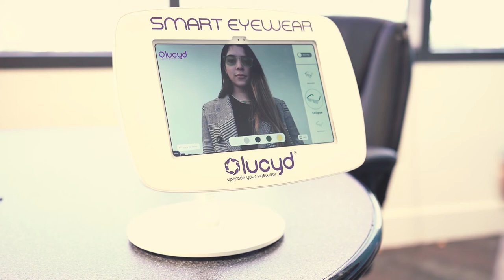Lucyd Digital Display Demo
Our AR try-on display for stores.